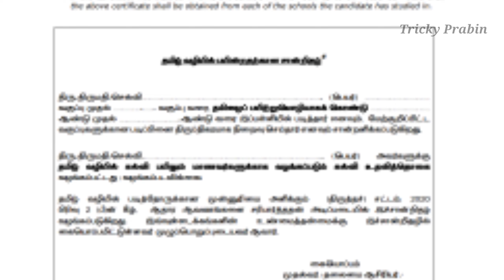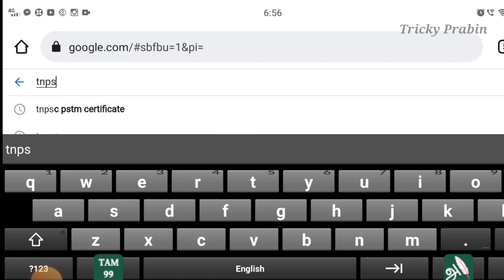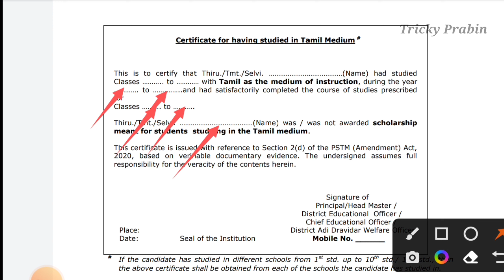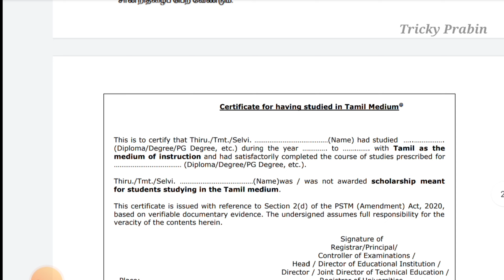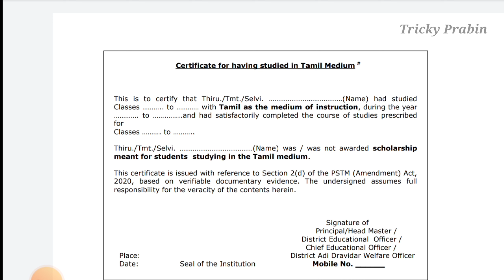how to get pstm certificate in tamilnadu | pstm certificate in tamil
pstm certificate in tamil 2022
pstm certificate in tnpsc
pstm certificate details in tamil
pstm details in tamil pstm certificate in tamil 2022